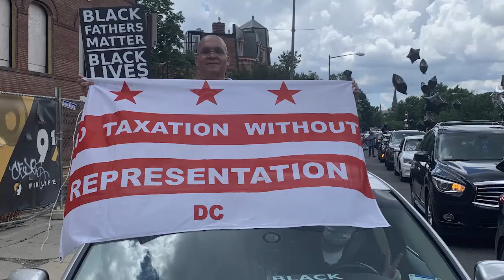Black Fathers Matter - Black Lives Matter Motorcade in DC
Event took place on Father's Day, June 21, 2020.